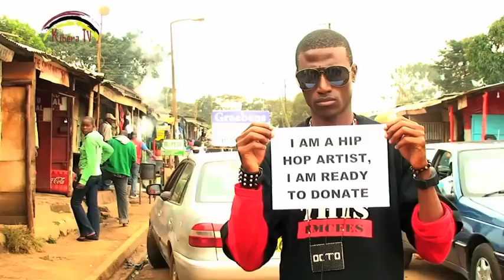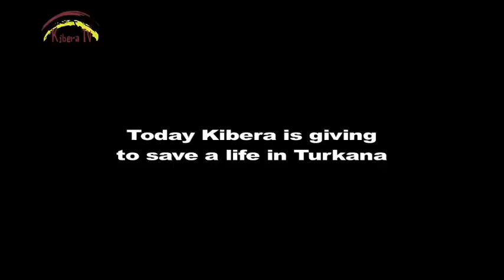Kibera Kwa WaKenya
A pilot video from the people of Kibera showing their commitment towards giving back to Kenya. If not us who will?